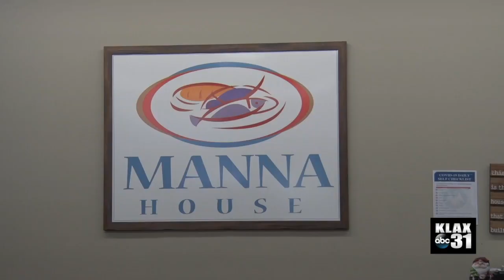Adopt Manna House for a day program gains traction during holiday season